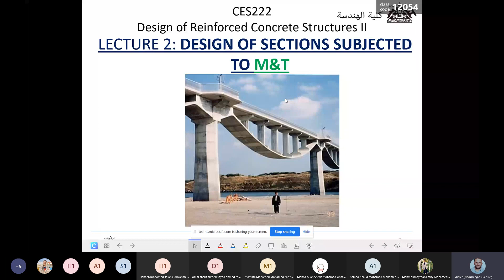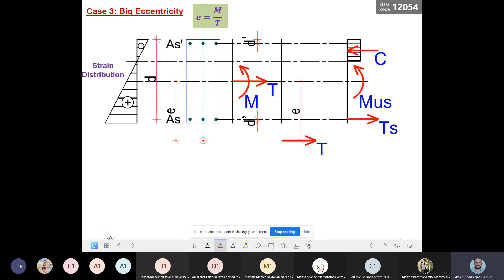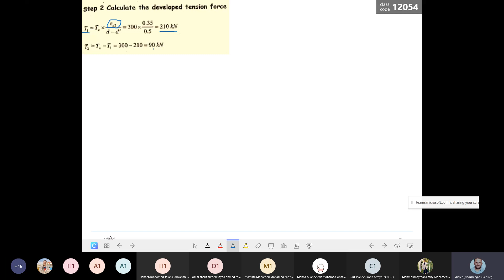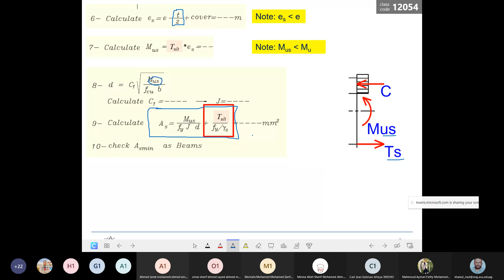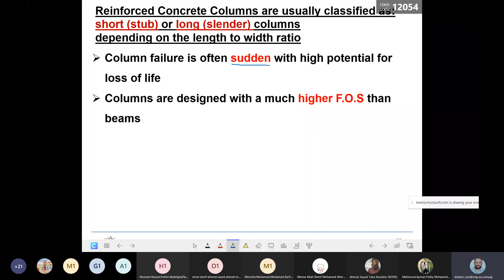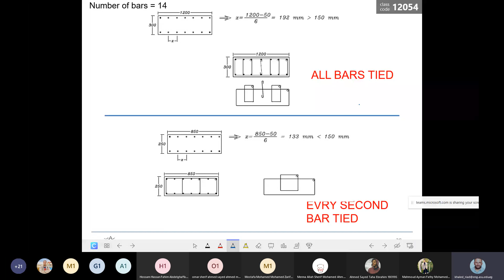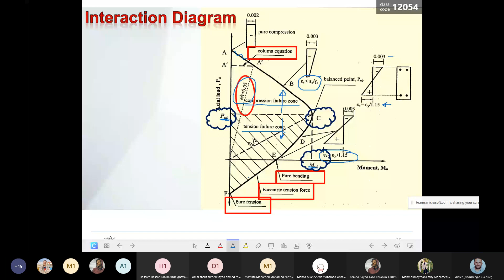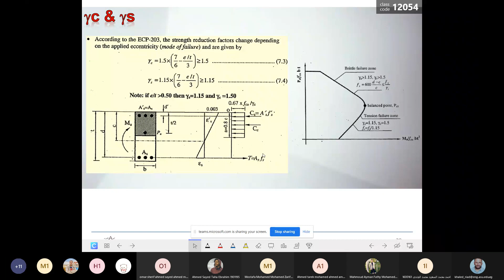CES222s: Concrete Design (2)-Lecture-2